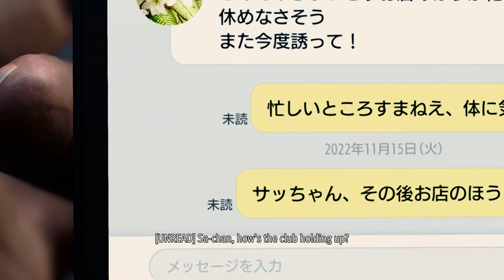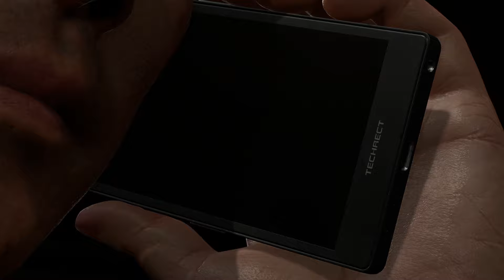THE BIG THREE RETURN - Infinite Wealth 3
With Nanba and Adachi all suited up the boys storm Seriyuu clan HQ to figure out what the heck is going on in Yokohama